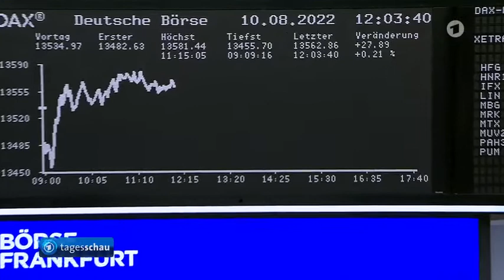Börse ... Sorge um weiteren Anstieg der Inflation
Die Börse,